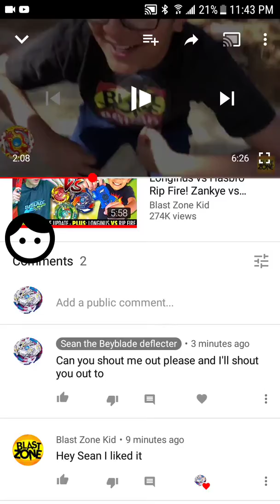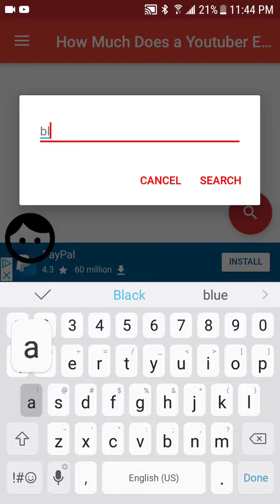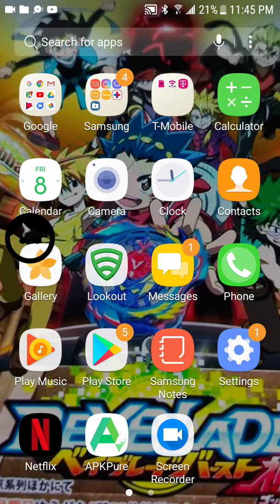Blast Zone kid, commented in one of my videos !!!!!!!